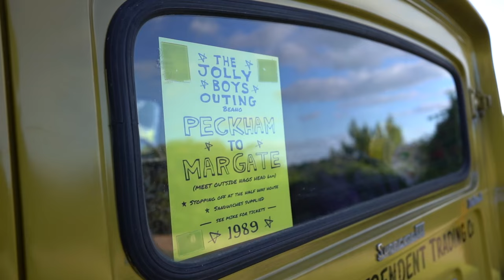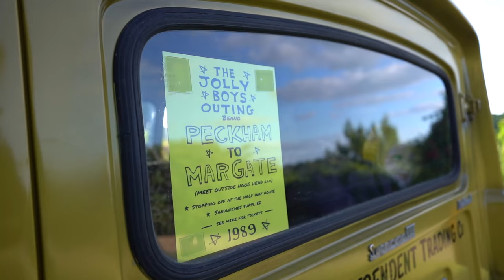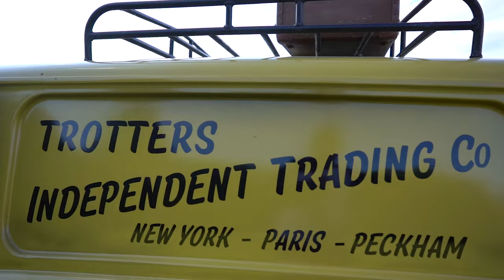We drive an Only fools and Horses 3 wheel Van!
We absolutely loved making this video on the Only fools and Horses 3 wheel Van.

Stories and facts on the Reliant Regal Supervan.

Obviously the ending was not planned 🤣 so we will bring so more content on the van again soon!